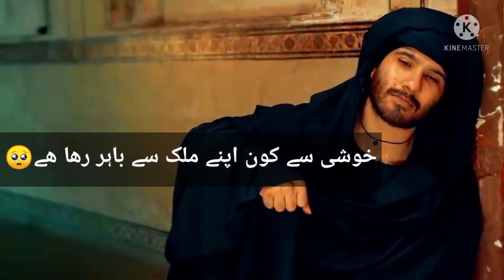Tehzeeb hafi poetry/urdu poetry/sad poetry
Talha writes
tehzeeb haffi
tehzeeb haffi poetry
urdu poetry
urdu sayari
poetry status
#2021 video
tehzeeb haffi